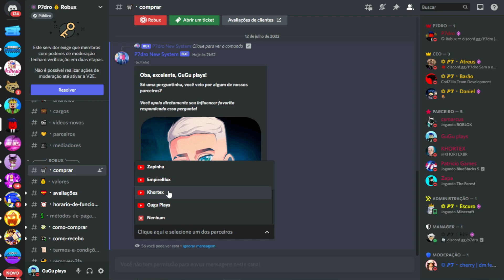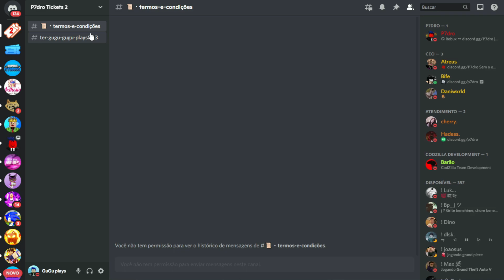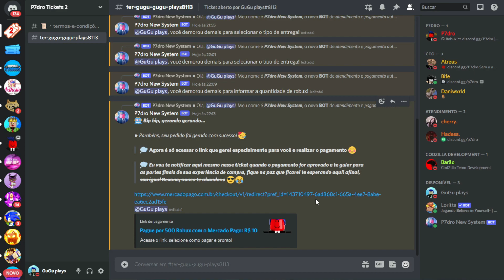ELE COMPROU + DE 60 SECRETOS RAINBOW PARA SE TORNA O PLAYER MAIS FORTE DO CLICKER SIMULATOR